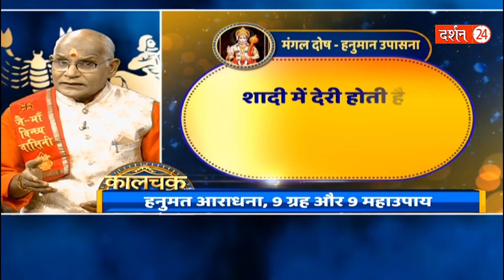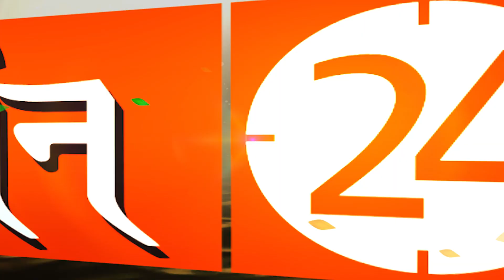इस उपाय को रोज करें..मंगल का दोष समाप्त हो जाएगा ! | Pandit Suresh Pandey | Darshan24